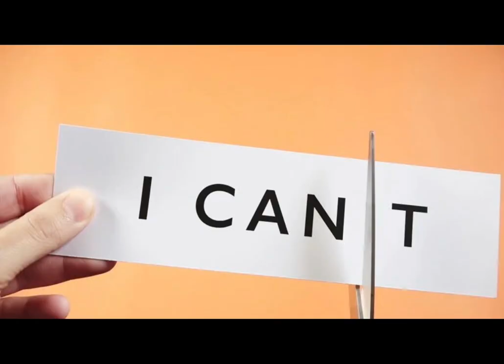Sonic Underwear II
A remake.